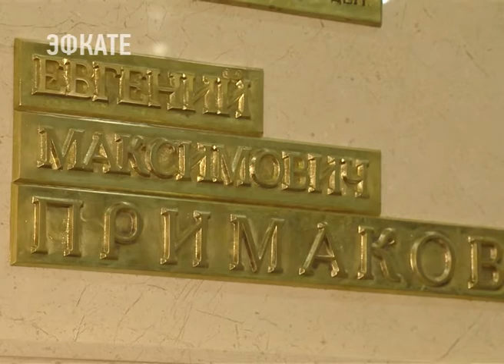В сочинском санатории «Правда» открыли мемориальную доску Евгению Примакову. Новости Эфкате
Выдающийся советский и российский государственный деятель, журналист-востоковед, депутат, разведчик, дипломат, глава МИДа, премьер-министр, а ещё глубокий аналитик, писатель, академик и  доктор экономических наук, человек глубочайшей культуры, беззаветно преданный России: все это — Евгений Примаков.

В советское время он руководил службой внешней разведки КГБ, а в декабре 1991 года возглавил службу внешней разведки Российской Федерации.

Сочи. Новости.
Телеканал Эфкате.